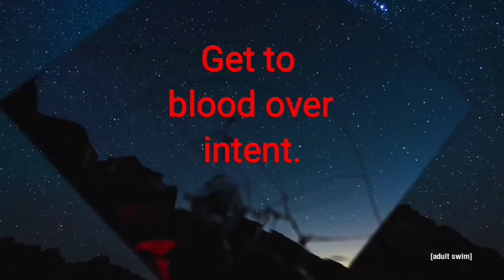Yeah B.O.I. X